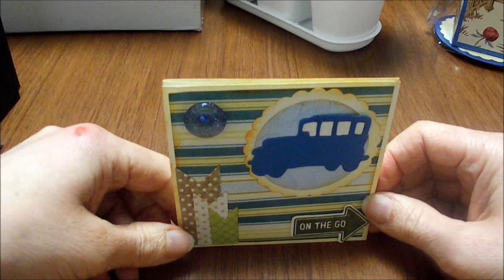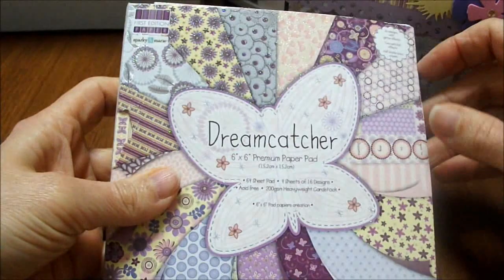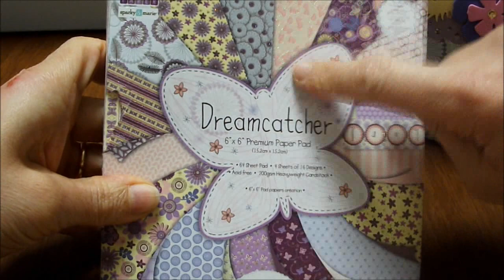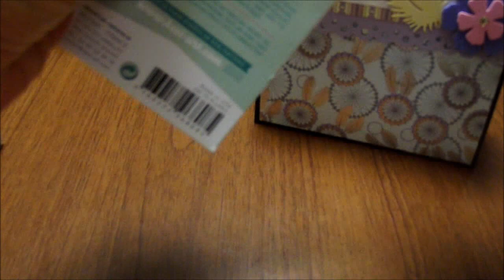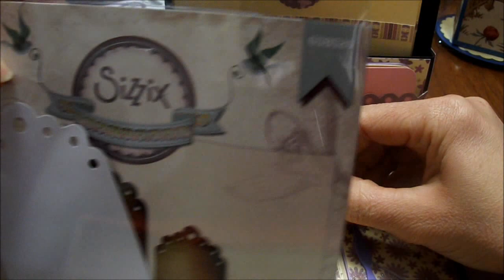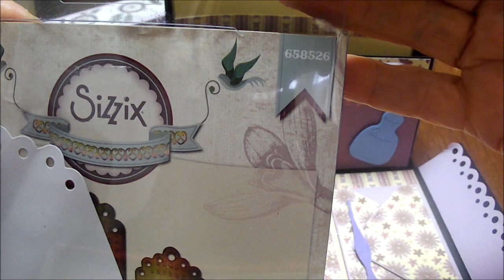card e stationary box ( scrapbooking)